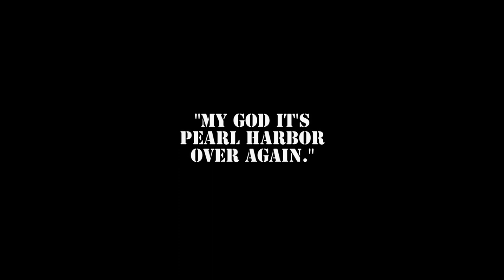War in the Shadows: Episode 3 | Part 4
Enjoy more of our series "War in the Shadows," and learn more about U.S. special operations during the Vietnam war.